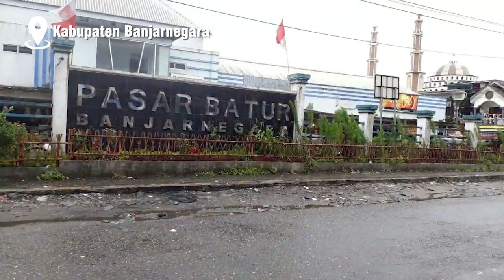PANTAUAN KONDISI JALAN DI BERBAGAI DAERAH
Gubernur Jawa Tengah, Ganjar Pranowo mengatakan pelaksanaan Gerakan Jateng di Rumah Saja hari pertama pada Sabtu (6/2) berjalan bagus. Sejumlah Kabupaten/Kota telah mengirimkan laporan bagaimana pelaksanaan pengetatan di daerah masing-masing. Selain Brebes dan Temanggung, daerah lain seperti Banyumas, Kota Magelang, Kota Tegal dan lainnya juga memberikan laporan. Kota Tegal misalnya, ada patroli di jalanan dan beberapa ruas jalan ditutup. Sementara di Kota Magelang, polisi melakukan patroli secara ketat.

Terkait mobilitas masyarakat di hari pertama Gerakan Jateng di Rumah Saja, Ganjar menyebut cukup berkurang. Hal itu juga terbantu dengan curah yang cukup tinggi pada hari ini. Memang masih ada satu dua problem yang terjadi dalam pelaksanaan gerakan itu. Akan tetapi, berbagai persoalan telah diselesaikan dengan bantuan masyarakat juga. Ganjar mencontohkan, di Magelang ada sekelompok anak muda dengan gerakan cantelan yang membantu menyukseskan program itu. Mereka memastikan masyarakat tetap mendapat bantuan bahan pokok dan meminta masyarakat tidak takut persoalan makan karena mereka sudah menyiapkan.

Ganjar berharap dukungan masyarakat untuk tetap di rumah saja bisa dilanjutkan pada besok Minggu (7/2). Ganjar meminta masyarakat mau menahan diri sehari lagi agar tujuan gerakan Jateng di Rumah Saja bisa berjalan sukses. Seperti diberitakan sebelumnya, Gerakan Jateng di Rumah Saja itu akan digelar akhir pekan ini, tepatnya pada 6-7 Februari mendatang. Melalui Surat Edaran (SE) nomor 443.5/0001933 tentang peningkatan kedisiplinan dan pengetatan protokol kesehatan pada pemberlakuan pembatasan kegiatan masyarakat (PPKM) tahap II di Jawa Tengah itu, Ganjar meminta seluruh masyarakat tetap di rumah dan tidak bepergian.

Kebijakan itu tidak berlaku bagi orang bergerak di sektor esensial. Diantaranya sektor kesehatan, kebencanaan, keamanan, energi, komunikasi dan teknologi informasi, keuangan, perbankan, logistik dan kebutuhan pokok masyarakat, perhotelan, konstruksi, industri strategis, pelayanan dasar, utilitas publik dan industri yang ditetapkan sebagai objek vital nasional.

Sejumlah daerah diminta melakukan penutupan sejumlah tempat publik, dengan kearifan lokal dan mengedepankan kondisi masing-masing. Diantaranya jalan, toko, mall, pasar, destinasi wisata dan pusat rekreasi, pembatasan hajatan dan pernikahan serta kegiatan lain yang memunculkan potensi kerumunan seperti pendidikan, event dan lain-lain. Selain itu, pada hari yang sama akan digelar operasi Yustisi secara serentak di seluruh Kabupaten/Kota di Jateng oleh Satpol PP, TNI/Polri dan instansi terkait.